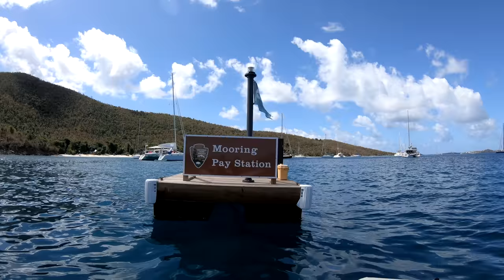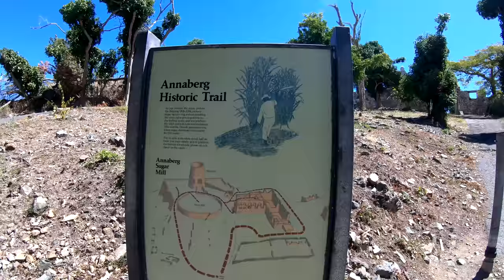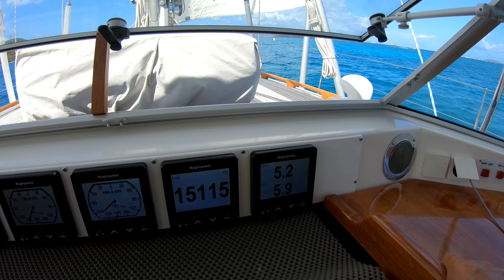ep68 - Sailing USVI - St. John & St. Thomas – Hallberg-Rassy 54 Cloudy Bay – Mar 2019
Sailing through US Virgin Islands. Enjoying the delights of St. John beaches, the charm of Charlotte Amalie and an interesting road tour of St. Thomas.

From Soper’s Hole, Tortola, British Virgin Islands, we motor the short distance across to the island of St. John, US Virgin Islands, where we check-in at Cruz. The beaches of north-west St. John are extremely beautiful and we relax for full 5 days, exploring by dinghy and trekking. Visiting resorts still devastated by hurricane Irma and the ruins of Annaberg sugar plantation.
We then gently sail over to the busier and more developed main island of St. Thomas, and on the way, we pass our friends on s/v Gale, a Swan 66. On St. Thomas we have an interesting road trip around the whole island in a dashing red Jeep and spend some time to capture the Danish architecture of Charlotte Amalie, the main town in the USVIs.   17-26 March 2019
Next episode: La Culebra, Spanish Virgin Islands

Visited on St. John: Cruz town, Waterlemon Bay, Mary Bay, Francis Bay, Maho Beach, Trunk Bay, St. Peter Bay, Honeymoon Beach, Cinnamon Beach, Cruz Bay, Hansen Bay and Annaberg sugar plantation.
Visited on St. Thomas: Great St. James Island, Charlotte Amalie, Danish Quarter, French Quarter, Brewers Bay, Perseverance Bay, Bordeaux Bay, Hull Bay, Magen’s Bay, Coki Beach, St. John Bay, and Nazareth Bay.